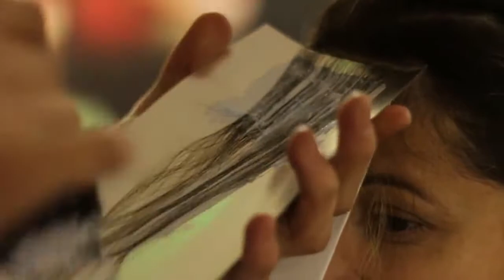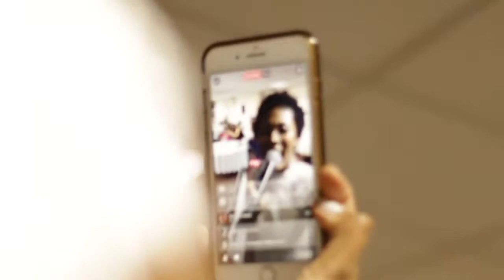Poder das cores Blond 2 - 2ª edição 2017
Vídeo com tudo o que aconteceu no super evento O Poder das Cores Blond 2ª edição - 2017 com o Hairstylist Divino Fernandes.